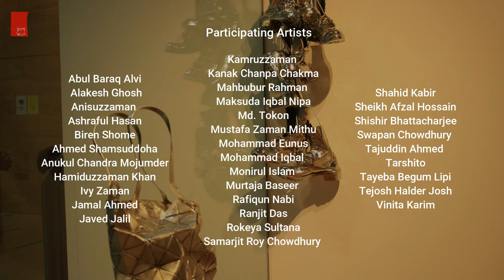INDROLOK || weaving the rain || group art exhibition at Edge Gallery || চিত্র প্রদর্শনী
INDROLOK || weaving the rain || group art exhibition at Edge Gallery || চিত্র প্রদর্শনী  || exhibition of Bangladesh

Indraloka in mythology is described as the "Heaven of the Gods". Time has shaped the word to be synonymous with a beautiful place where you feel safe, where you are happy and comfortable – a dream world. In Bangla, it is read as Indrolok, and artists are the creators of that dream world.

Now more than ever, art is something that can help lift our spirits and improve our well-being. So join us and lose yourself for a little while, in this eclectic collection of artworks by some of the most renowned artists of our time, in the realm where rainbows are woven.

Participating Artists:

Abul Baraq Alvi
Ahmed Shamsuddoha
Alakesh Ghosh
Anisuzzaman
Anukul Chandra Mojumder
Ashraful Hasan
Biren Shome
Hamiduzzaman Khan
Ivy Zaman
Jamal Ahmed
Javed Jalil
Kamruzzaman
Kanak Chanpa Chakma
Mahbubur Rahman
Maksuda Iqbal Nipa
Md. Tokon
Mohammad Eunus
Mohammad Iqbal
Monirul Islam
Murtaja Baseer
Mustafa Zaman Mithu
Rafiqun Nabi
Ranjit Das
Rokeya Sultana
Samarjit Roy Chowdhury
Shahid Kabir
Sheikh Afzal Hossain
Shishir Bhattacharjee
Swapan Chowdhury
Tajuddin Ahmed
Tarshito
Tayeba Begum Lipi
Tejosh Halder Josh
Vinita Karim

Edge Gallery presents "INDROLOK, weaving the rainbow" - a group art exhibition.
Date: 26 June - 16 July 2021
everyday 10 am - 8 pm.

Venue: EDGE GALLERY
NE(N) 12, North avenue, Gulshan-2, Dhaka-1212.

ইন্দ্রলোক - শব্দটির সঙ্গে চলে আসে পুরাণের কথা। ইন্দ্রলোক হলো ঈশ্বরের স্বর্গ। যেখানে অনাবিল সুখ ও আনন্দময়তা সর্ব্বক্ষন যেন মনকে ভরিয়ে রাখে।

এই্জ গ্যালারীর "ইন্দ্রলোক" শিরোনামে এবারের আয়োজনে রয়েছে বাংলার বর্তমান সময়ের প্রখ্যাত সব চিত্রশিল্পীদের শিল্পকর্মের সমারহ। তেল রং, জল রং, এক্রেলিক, চারকোল ও ভাস্কর্যের এক নান্দনিক উপস্থাপনা। যেখানে ইন্দ্রলোকের ন্যায় আপনার মনকে ভালো করে দেবে।

বর্তমান সময়ের ৩৪জন নামী শিল্পীদের কাজ এক সঙ্গে দেখার সৌভাগ্য হাতছাড়া  করা কোনভাবেই

উচিৎ নয়।

ABOUT GALLERY HALKHATA:
Gallery Halkhata we started dreaming to start a Youtube Channel a long time ago. To make our dream true, we are interested to establish a virtual place with help of various artists in the art department, where is an arrangement of talk of artists on art, opinion, life-story, gossip, thoughts, works, and different aspects of their gallery presentation. We hope and believe through our efforts Bangladeshi arts will be able to reach all people of our country, establish a connection between art and the public as well as Bengali artists will have a new level in the direction of art. In fact, aspects presented in art will not only be able to reach each and every corner of our country, but also the world.

CREDITS:
Creative Adviser: Kuntal Barai
Coordinator & Editing: Bappy Linkon Roy
Creative Designer: Pritam Pitu